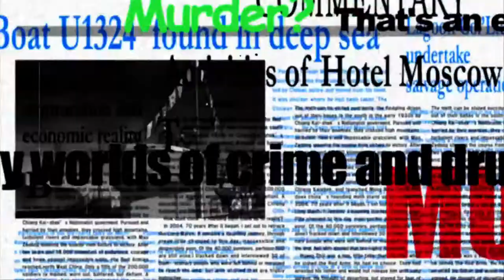Diûby - Speedrun [EP Éxilé]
On arrive au bout les amis... voila la track 1 de mon EP Éxilé, j'espère que ca va vous plaire ! de nouveaux son sont déjà écrit et j'ai hâte de vous les partagez. 🙏🔥

tout mes reseaux sont sur la couverture de la chaine, hésitez pas à m'ajouter on est cool sur insta et discord aussi.